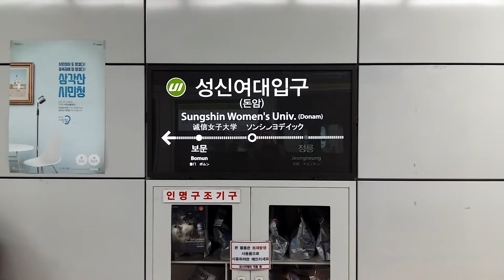(S120) 우이신설선 성신여대입구역 역명판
성신여대입구 (돈암)
Sungshin Women's Univ. (Donam)